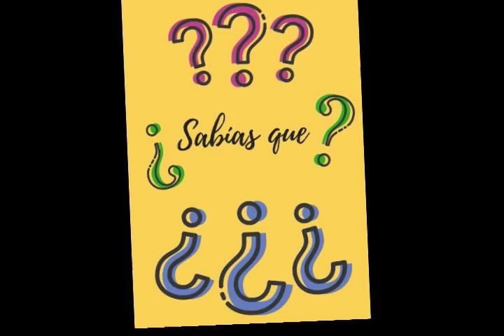Proyecto magia - Sabías que... 2/5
Frases informativas sobre el mundo de la magia. 2do grado TM - Escuela 4 D.E. "Coronel Isidoro Suárez"